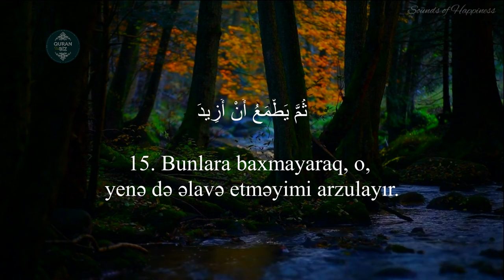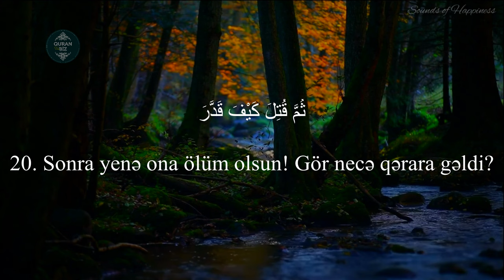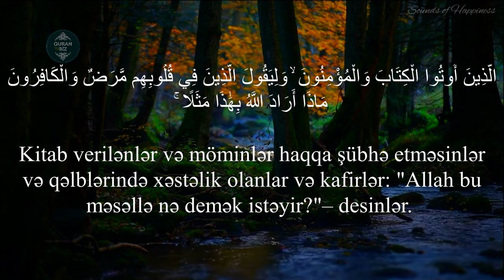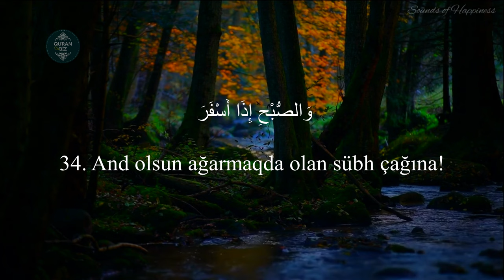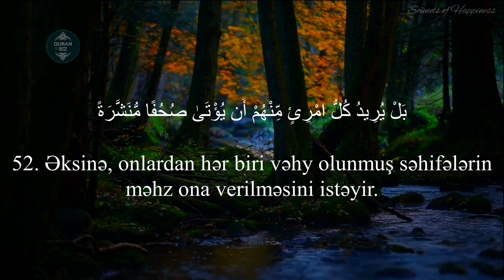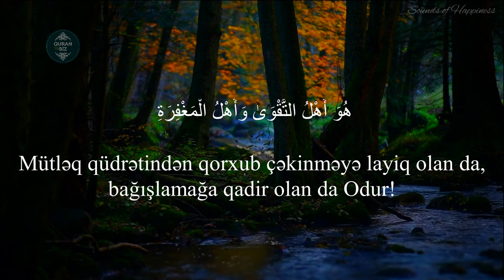Rəbbin üçün səbir et!..Muddəssir surəsi - Haithm Aldokhin l هيثم الدخين - سورة المدثر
Oxuyur:  Haithm Aldokhin l هيثم الدخين
74. əl-Muddəssir surəsi l سورة المدثر
"Örtünmüş" surəsi, 56 ayə,

Məşhur qarilər:
İdris Abkar.
Saad Al Ghamdi
Mişari ar-Raşid
Feysal ar-Ruşud
Muhammad Al-Luhaidan
Abdul Həlim
İslam Subhi

 1. Fatihə surəsi 2. əl-Bəqərə surəsi 3. Ali-İmran surəsi 4. ən-Nisa surəsi
5. əl-Maidə surəsi 6. əl-Ənam surəsi 7. əl-Əraf surəsi 8. əl-Ənfal surəsi
9. ət-Tovbə surəsi 10. Yunus surəsi 11. Hud surəsi 12. Yusuf surəsi
13. ər-Rad surəsi 14. İbrahim surəsi 15. əl-Hicr surəsi 16. ən-Nəhl surəsi
17. əl-İsra surəsi 18. əl-Kəhf surəsi 19. Məryəm surəsi 20. Ta ha surəsi
21. əl-Ənbiya surəsi 22. əl-Həcc surəsi 23. əl-Muminun surəsi
24. ən-Nur surəsi 25. əl-Furqan surəsi 26. əş-Şuəra surəsi
27. ən-Nəml surəsi 28. əl-Qasas surəsi 29. əl-Ənkəbut surəsi
30. ər-Rum surəsi 31. Loğman surəsi 32. əs-Səcdə surəsi
33. əl-Əhzab surəsi 34. Səba surəsi
35. Fatir surəsi 36. Ya sin surəsi 37. əs-Saffat surəsi
38. Sad surəsi 39. əz-Zumər surəsi 40. Ğafir surəsi
41. Fussilət surəsi 42. əş-Şura surəsi 43. əz-Zuxruf surəsi
44. əd-Duxan surəsi 45. əl-Casiyə surəsi 46. əl-Əhqaf surəsi
47. Muhəmməd surəsi 48. əl-Fəth surəsi
49. əl-Hucurat surəsi 50. Qaf surəsi 51. əz-Zəriyət surəsi
52. ət-Tur surəsi 53. ən-Nəcm surəsi 54. əl-Qamər surəsi
55. ər-Rahmən surəsi 56. əl-Vaqiə surəsi 57. əl-Hədid surəsi
58. əl-Mucadilə surəsi 59. əl-Həşr surəsi 60. əl-Mumtəhənə surəsi
61. əs-Saff surəsi 62. əl-Cumuə surəsi 63. əl-Munafiqun surəsi
64. əl-Təğabun surəsi 65. ət-Talaq surəsi 66. ət-Təhrim surəsi
67. əl-Mulk surəsi 68. əl-Qaləm surəsi 69. əl-Həqqa surəsi
70. əl-Məaric surəsi 71. Nuh surəsi 72. əl-Cinn surəsi
73. əl-Muzzəmmil surəsi 74. əl-Muddəssir surəsi
75. əl-Qiyəmə surəsi76. əl-İnsan surəsi 77. əl-Mursəlat surəsi
78. ən-Nəbə surəsi 79. ən-Nəziət surəsi 80. Əbəsə surəsi
81. ət-Təkvir surəsi 82. əl-İnfitar surəsi 83. əl-Mutaffifin surəsi
84. əl-İnşiqaq surəsi 85. əl-Buruc surəsi 86. ət-Tariq surəsi
87. əl-Əla surəsi 88. əl-Ğaşiyə surəsi 89. əl-Fəcr surəsi 90. əl-Bələd surəsi
91. əş-Şəms surəsi 92. əl-Leyl surəsi 93. əd-Duha surəsi
94. əş-Şərh surəsi 95. ət-Tin surəsi 96. əl-Ələq surəsi
97. əl-Qadr surəsi 98. əl-Beyyinə surəsi 99. əz-Zəlzələ surəsi
100. əl-Adiyat surəsi 101. əl-Qariə surəsi 102. ət-Təkəsur surəsi
103. əl-Əsr surəsi 104. əl-Huməzə surəsi 105. əl-Fil surəsi
106. Qureyş surəsi 107. əl-Maun surəsi 108. əl-Kovsər surəsi
109. əl-Kəfirun surəsi 110. ən-Nəsr surəsi 111. əl-Məsəd surəsi
112. əl-İxlas surəsi 113. əl-Fələq surəsi 114. ən-Nəs surəsi